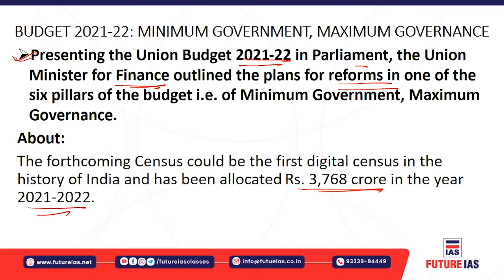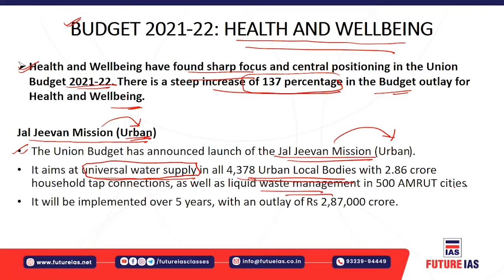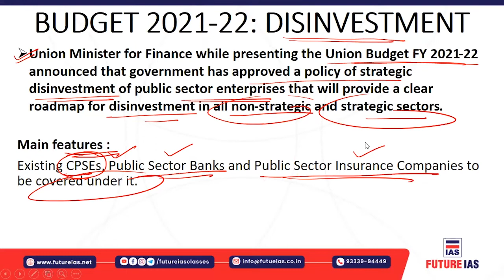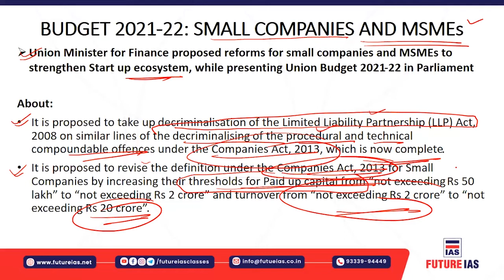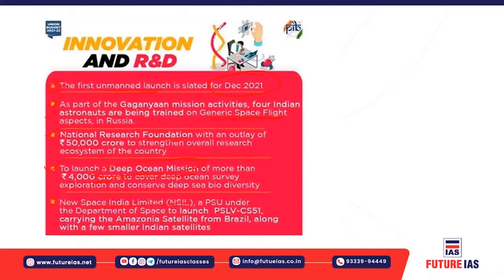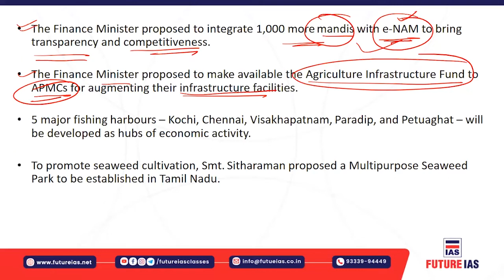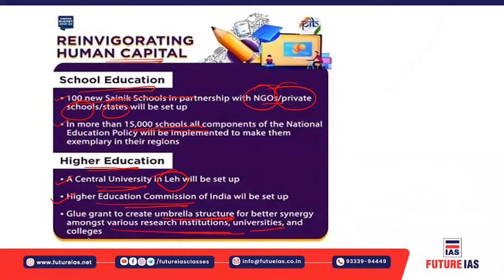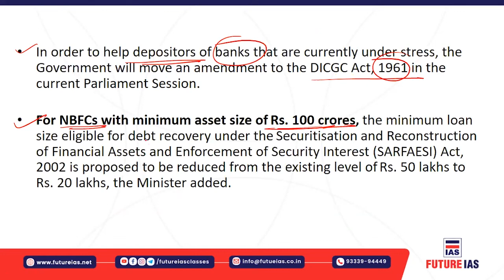Current Affairs | 2 February 2021 | Future IAS Classes | UPSC